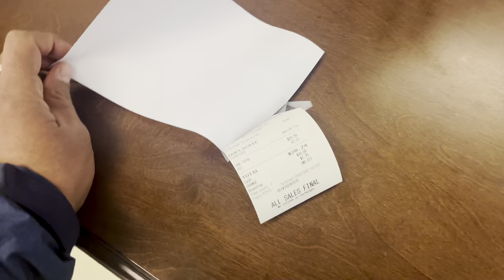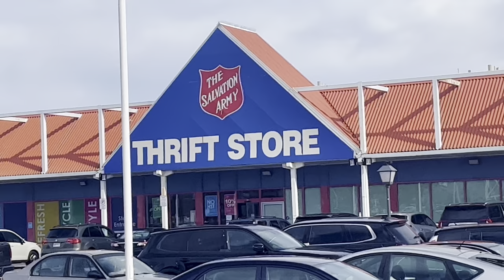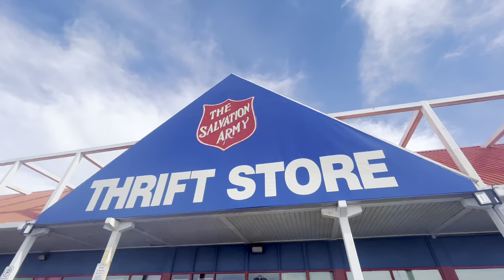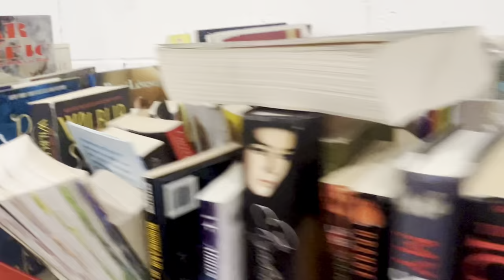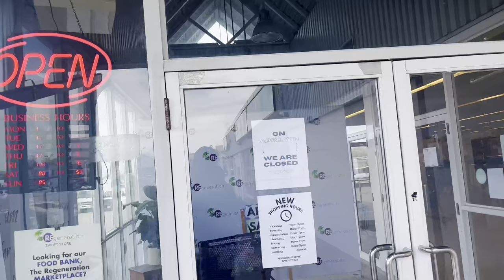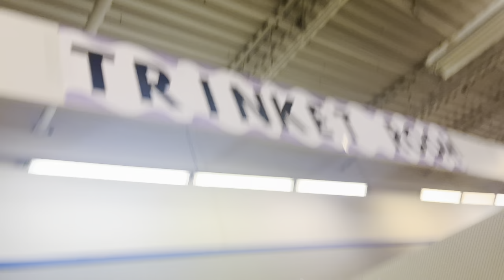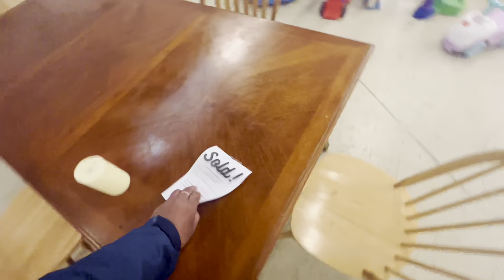"Thrift Store Brampton cheapest store || Canada 🇨🇦 da second hand store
In this video I went to thrift store in canada